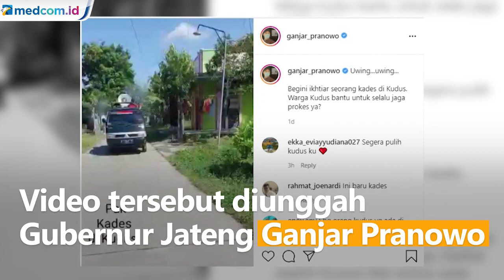Keliling Naik Mobil Bak, Kades Ini Ingatkan Bahaya COVID-19 ke Warganya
Dalam video tersebut kades berkeliling dengan mobil bak yang dipasangi pengeras suara bersama perangkat desa lainnya. Belakangan diketahui kades yang viral itu merupakan Kades Golantepus Kecematan Mejobo.

Dia mengaku geram kepada warga yang masih menganggap sepele COVID-19. Tak hanya itu, ia juga geram pada warganya yang bandel dan tak mau patuh protokol kesehatan. Namun, sering kali menyalahkan negara terkait berbagai kebijakan yang diambil akibat COVID-19.